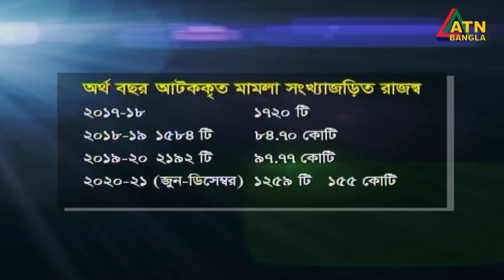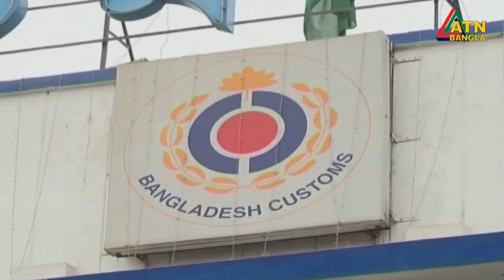এটিএন বাংলা গ্রামগঞ্জের সংবাদ । সন্ধ্যা ৬টা । 09.04.2021 | ATN Bangla News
News Presented by- Tamanna Mau